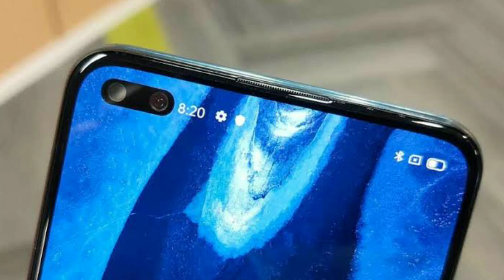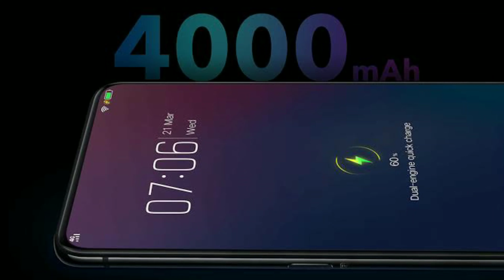Redmi Note 9 5G full Specifications, Price and Release Date..| Budget 5G Smartphone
Hello friends, Maine apne is video me apko btaya hai Redmi Note 9 ke full Specifications, Price Aur Release Date ke bare me. Jaise ki aap sab jate hai ki Indian market me already Remi Note 9 Pro aur Redmi Note 9 Pro Max launch ho gya hai... Lekin Jb Redmi Note 9 launch hoga to sbko chaunka dega aur Redmi Note 9 Aur Redmi Note 9 Pro Max ko bhi pachhadi dega.

This channel is only for technical video's and also for technical problems... And this video is based on only leaks on Redmi Note 9.